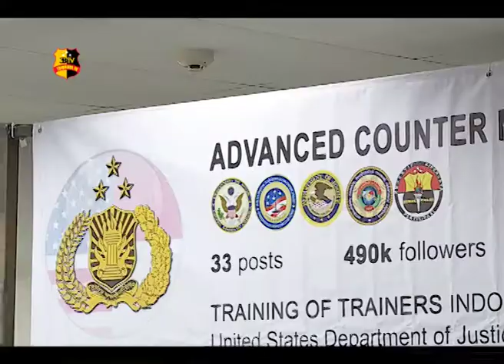KADIV HUMAS POLRI RESMI BUKA PELATIHAN ICITAP